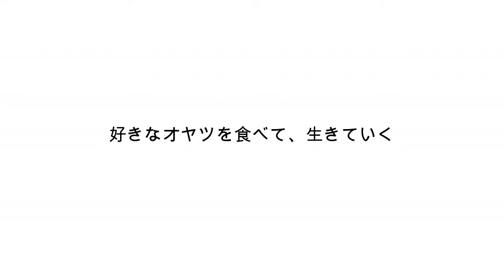好きなオヤツを、食べて生きていく -KOTETU-YouTube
【好きなことで、生きていく】の小鉄と桜バージョンを作ってみました。
(字幕をONにすると日本語字幕が出ます。）

小鉄
【好きなオヤツを、食べて生きていく】

小鉄チャンネルその他の動画

■主な使用音楽素材
 ◎PeriTune

小鉄チャンネルのTwitterとinstagramです
こちらにはYouTubeにアップしている動画以外のちょっとした動画や写真を色々載せています♪